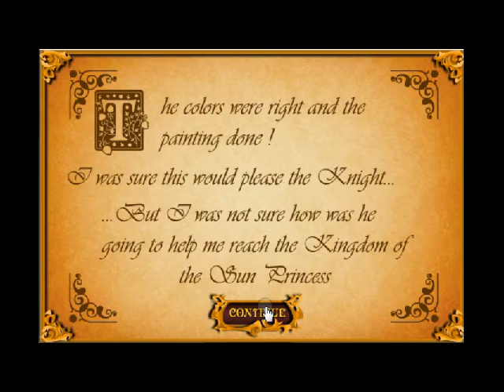Spell Breaker Quest part8